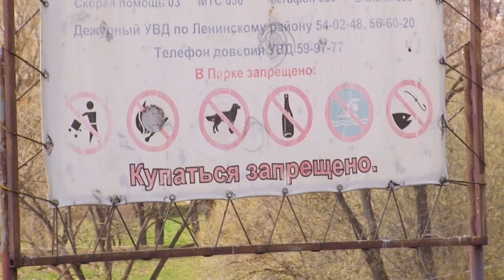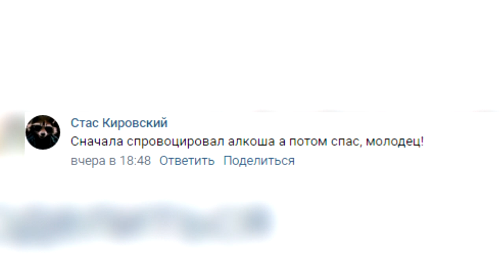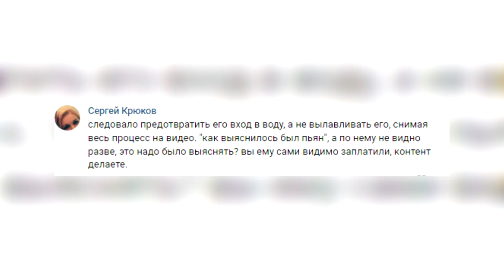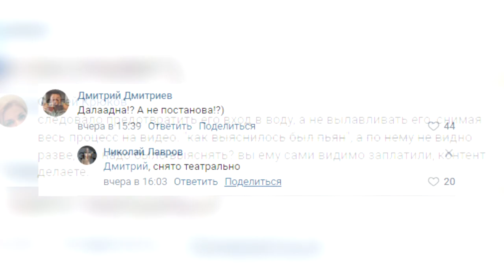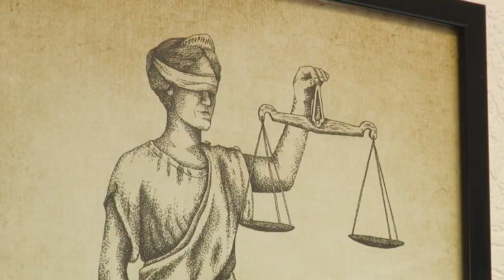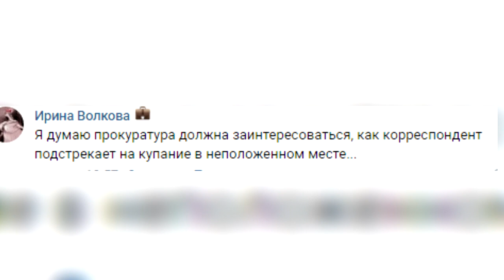Новости Кирова 29 04 2022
✅ В области готовятся к холере
✅ Фонтаны не включат 1 мая
✅ Медведь с инфекцией
✅ Парад пожарной техники
✅ Уток запретили кормить хлебом
✅ Новые возможности губернатора
✅ Спасение человека
✅ Интервью с группой «Тестостерон»